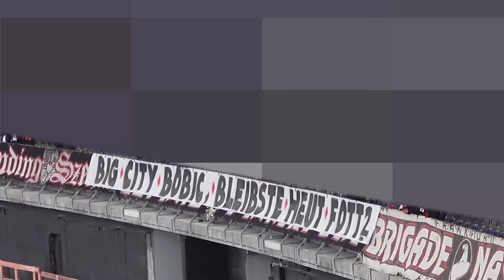Stadionvlog / Eintracht Frankfurt : Hertha BSC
Randal Kolo Muani ist jetzt mit 6 Punkten Vorsprung top Scorer der Liga. Ob er diese Quote aufrechterhalten kann ?

Erwähnungen: Hintergrund vom Thumbnail: Bild von wirestock auf Freepik